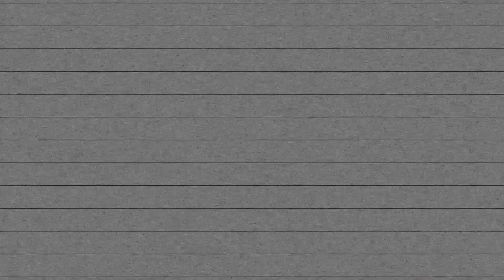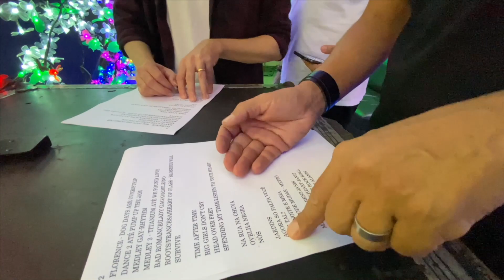Banda Rock Beats - Bastidores Live Especial Mulheres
FICHA TÉCNICA LIVE ESPECIAL MULHERES

Produção Executiva e Identidade Visual: Marla Freitag
Assistência de produção e Camarim: Silvia Avena
Produtor de Palco: André Nascimento
Roadie: Gustavo (Ace)
Técnico de Som: Ricardo Júnio
Técnico de Luz: Dener Alves
Decoração: Virginia D’Arc Decorações
Espaço: Marc System
Conexão e Fibra ótica: IP Fibra
Microfones extras: Marcos Paulo (Orbis Estúdio)
Transmissão ao vivo, grua e câmeras: Vitor Wanderley Leitão, Nilmar de Paulo, Sanny Alves e Marley Fernandes Medeiros e Rafael Stevan (VTR Live Media)
Fotografia e Edição de vídeo Bastidores - Henrique François
Locação de Iluminação: Grillo Audio
Make Up e Penteado: Nádia Chariti (Make), Raquel Tavares (Penteado), Flávia Fernandes (Unhas) - Salão D Concept Brasília
Sonorização, Idealização e Realização: MUSIMIX

Banda Rock Beats é:
Daniela Firme - Voz e violão
Alexandre Macarra - Baixo
Bruno Albuquerque - Guitarras e violões
Kaká Barros - Bateria

Ajude a equipe Rock Beats a passar por esse momento difícil contribuindo para o couvert solidário por transferência bancária nas contas abaixo:

Agência: 3477-0
Conta 34706-X
Nome: Daniela Pierre Firme - MUSIMIX
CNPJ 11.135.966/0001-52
Banco: 001 - Banco do Brasil

Banco Inter
Agência: 0001
Conta: 51846322
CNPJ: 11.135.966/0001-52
Banco: 077 - Banco Inter

Participe do nosso Clube VIP no Whatsapp e fique sabendo sobre as próximas lives!

Assista ao vídeo da Collab Especial em Homenagem ao Mês do Rock com a participação de diversos artistas do rock nacional nesse